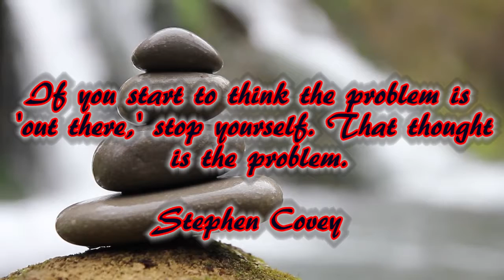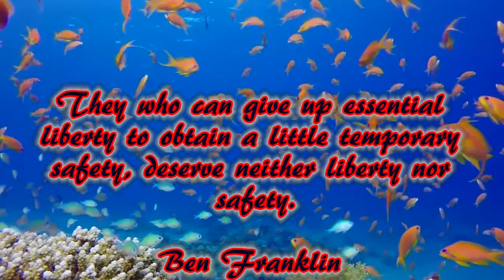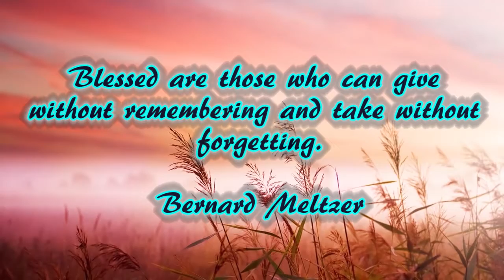Relaxing music with nature scenes #45